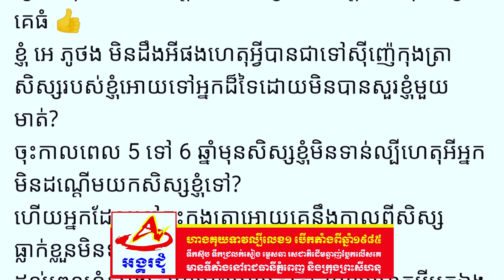រង្គើទ្រនំចាស់! តើនរណាចង់មកដណ្តើម ធឿន ធារ៉ា មើលទៅលោកគ្រូ អេ ភូថង ទំនងជាខឹងខ្លាំងណាស់.QCN, Khmer news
រង្គើទ្រនំចាស់! តើនរណាចង់មកដណ្តើម ធឿន ធារ៉ា មើលទៅលោកគ្រូ អេ ភូថង ទំនងជាខឹងខ្លាំងណាស់។